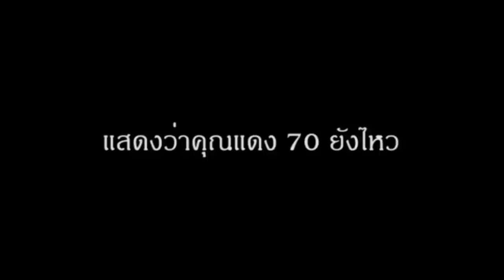"คุณแดง" สะบัดความหลัง ไปต่อยังไหว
เงียบหายไปเกือบ 3 เดือน หลังจากถูกปลดจากช่อง 7  "คุณแดง สุรางค์ เปรมปรีดิ์ " กลับมาออกสื่ออีกครั้ง มาคราวนี้เรตติ้งแรง ยกกองประกวดมิสยูนิเวิร์สไทยแลนด์ไปซบช่อง 5 พร้อมเปิดใจทิ้งความหลังเป็นเพียงบทเรียน เดินหน้าเต็มเหนี่ยว